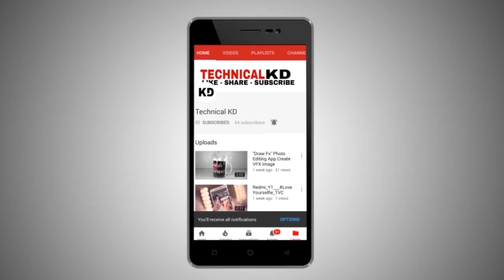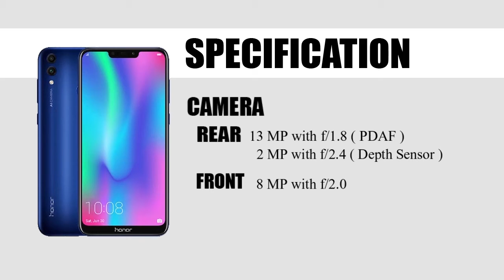Honor 8C Specification in Hindi | World First snapdragon 632 | Camera,CPU,and All Feature Explained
✒ TITLE :- HONOR 8C SPECIFICATION
                Guys aaj hum dekhne wale hai honor 8c ke specification.guys honor 8c wo first mobile hai jismain aapko snapdragon 832 processor milta hai.To chalia start krte hai